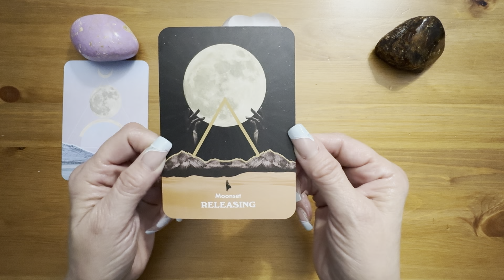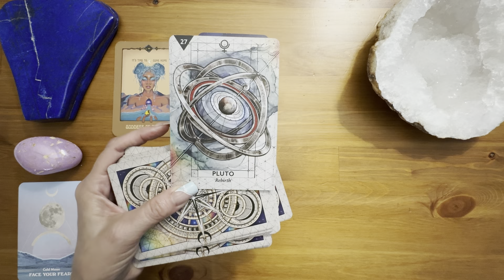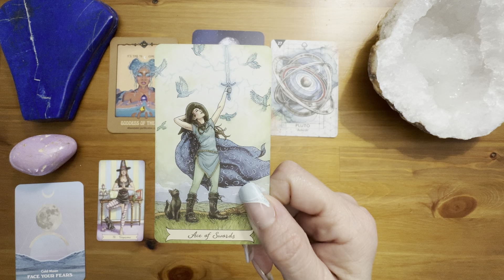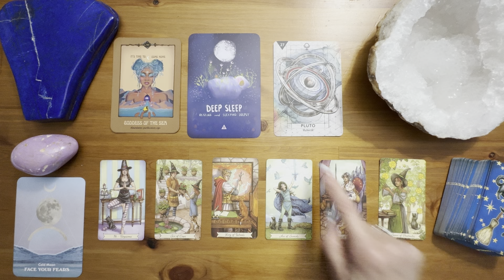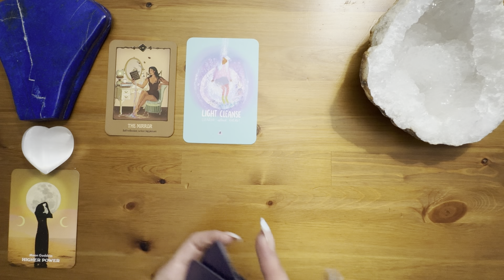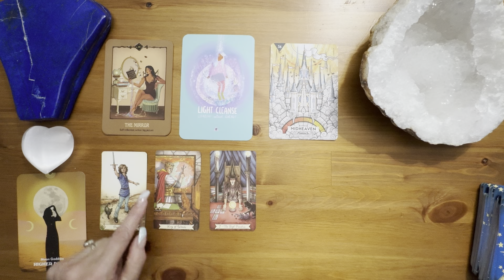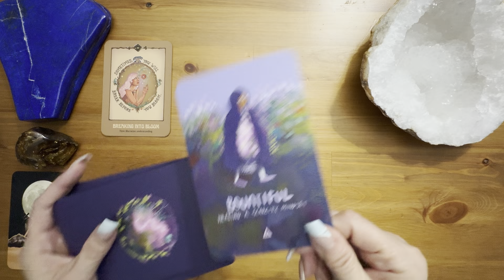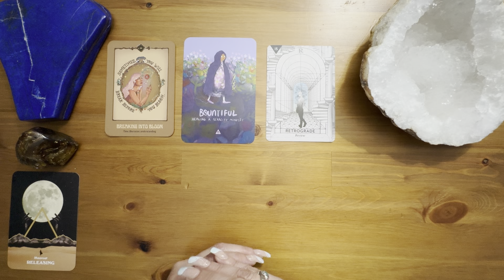✨A Message Meant for YOU to Hear Right Now✨Pick a Card - Tarot Reading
✨Thank you for being here. I always set my intentions to your highest and best good. My readings are meant to offer inspiration, hope and guidance in navigating the current energies in your life so that you can Artfully Manifest your best life.
✨Interested in a private reading? You can book a personal reading with me
✨If you would like to show your appreciation through a donation you can use the following link PayPal
✨Card 1 - Phosphosiderite
1:38
✨Card 2 - Selenite
20:37
✨Card 3 - Baltic Amber
35:04
☀️Moonology Messages Oracle
☀️Magical Spirit Oracle
☀️Creative Consciousness Healing
☀️Starcodes Astro Oracle
☀️Everyday Witch Tarot